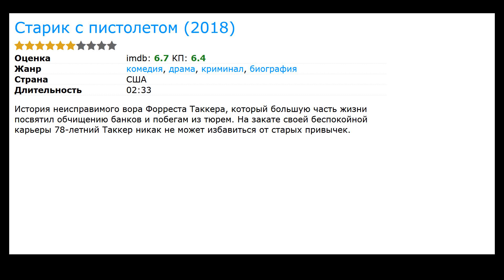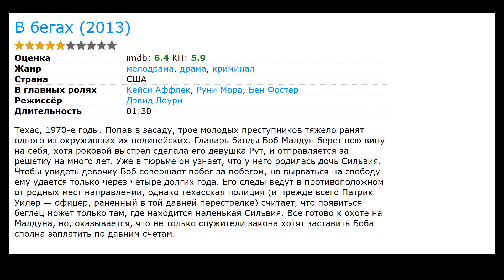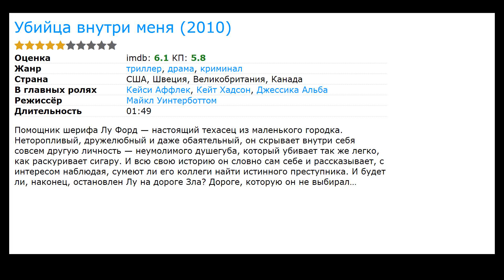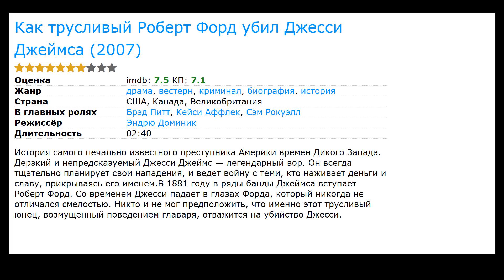13 лучших фильмов с Кейси Аффлек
Список лучших фильмов и сериалов с участием Кейси Аффлек (фильмография):

00:00 Вступление
00:11 Старик с пистолетом (2018) / жанр: драма, комедия, криминал / в главных ролях: Роберт Редфорд, Сисси Спейсек, Дэнни Гловер
00:24 История призрака (2017) / жанр: фэнтези, драма, мелодрама / в главных ролях: Руни Мара, McColm Cephas Jr., Кеннейша Томпсон
00:37 Три девятки (2016) / жанр: криминал, драма, триллер / в главных ролях: Аарон Пол, Кейт Уинслет, Вуди Харрельсон
00:58 И грянул шторм (2016) / жанр: боевик, триллер, драма / в главных ролях: Крис Пайн, Бен Фостер, Эрик Бана
01:15 Манчестер у моря (2016) / жанр: драма / в главных ролях: Мишель Уильямс, Кайл Чандлер, Лукас Хеджес
01:28 Из пекла (2013) / жанр: триллер, драма, криминал / в главных ролях: Кристиан Бэйл, Вуди Харрельсон, Форест Уитакер
01:41 В бегах (2013) / жанр: драма, мелодрама, криминал / в главных ролях: Руни Мара, Бен Фостер, Кит Кэрредин
01:54 Как украсть небоскреб (2011) / жанр: боевик, комедия, криминал / в главных ролях: Бен Стиллер, Эдди Мёрфи, Алан Алда
02:22 Убийца внутри меня (2010) / жанр: триллер, драма, криминал / в главных ролях: Кейт Хадсон, Джессика Альба, Нед Битти
02:35 Вторая мировая война в HD: Воздушная война (ТВ) (2010) / жанр: документальный, военный, история / в главных ролях: Шон Эстин, Роб Лоу, Крис О’Доннелл
02:48 Выстоим против рака  (2008) / жанр: музыка / в главных ролях: Джессика Альба, Морган Андрич, Дженнифер Энистон
03:01 Прощай, детка, прощай (2007) / жанр: триллер, драма, криминал / в главных ролях: Мишель Монахэн, Морган Фриман, Эд Харрис
03:13 Как трусливый Роберт Форд убил Джесси Джеймса (2007) / жанр: драма, криминал, вестерн / в главных ролях: Брэд Питт, Сэм Рокуэлл, Пол Шнайдер